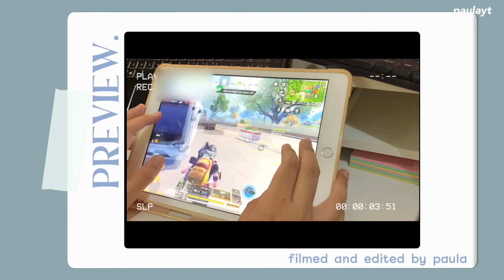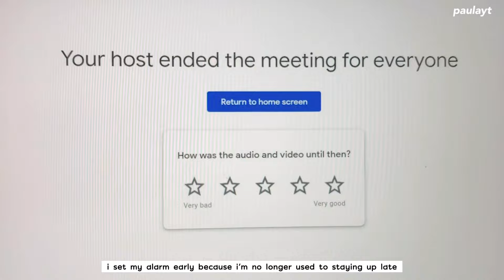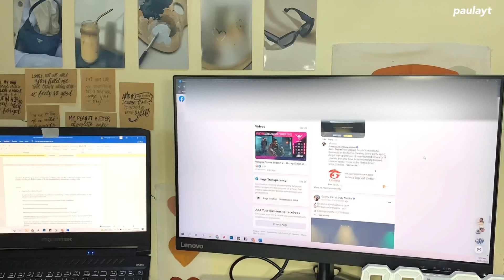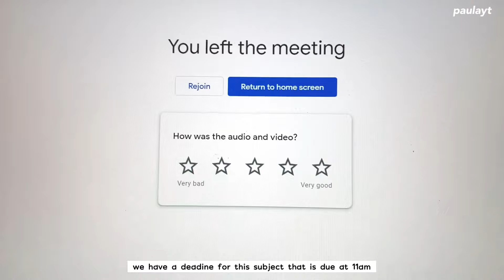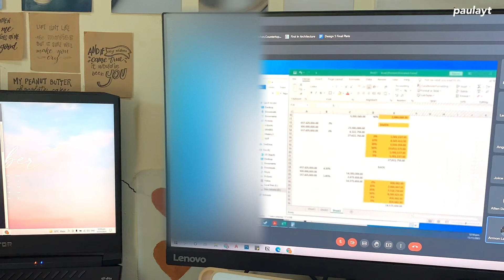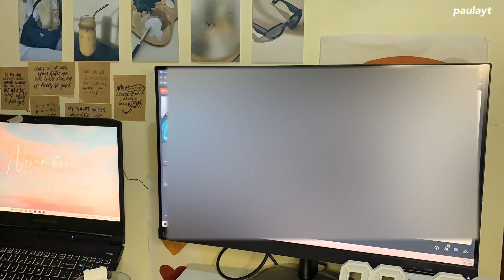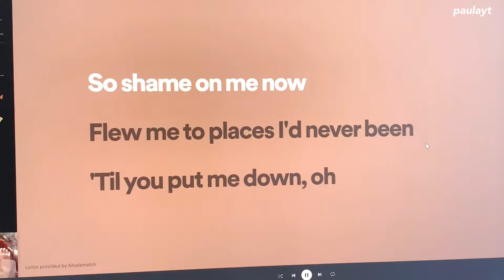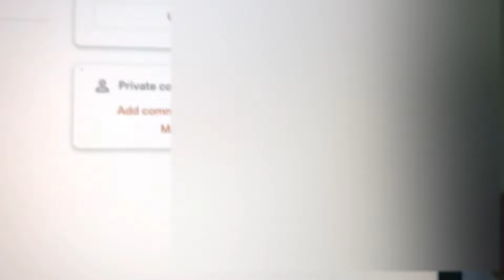📚 study vlog: productive days, online classes | architecture student | Philippines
hi friends! welcome to this week's video. we are getting a lot busier these days because finals is getting near. how's your semester going? i hope you're doing alright! but don't forget to take breaks and practice self-care. we can do this!

love,
paula

2,112